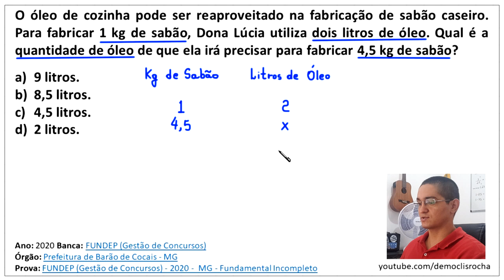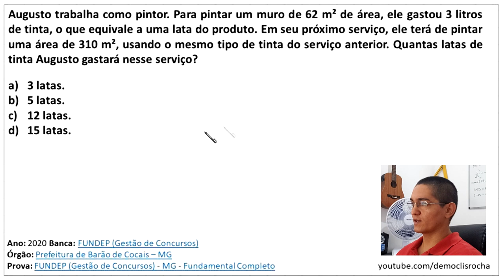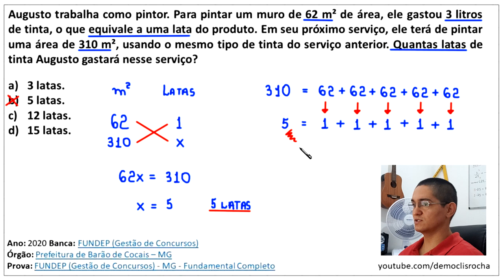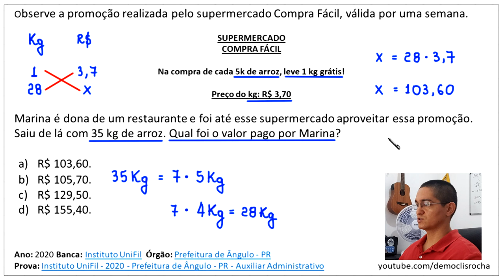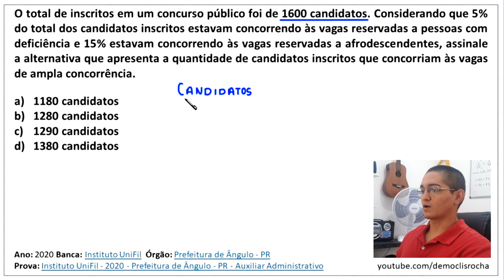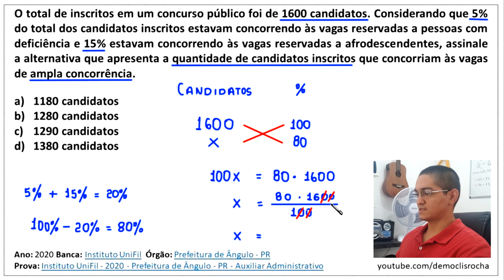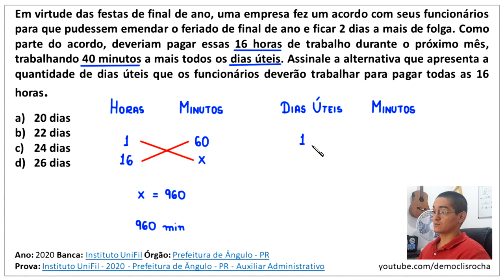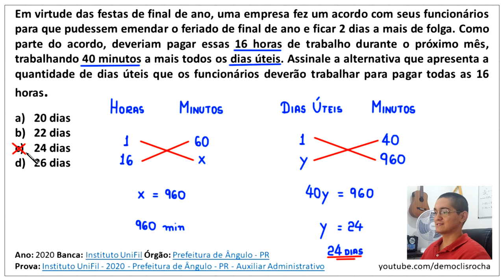REGRA DE TRÊS SIMPLES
Neste vídeo, apresento a resolução de cinco questões de concurso sobre REGRA DE TRÊS SIMPLES com GRANDEZAS DIRETAMENTE PROPORCIONAIS.

O óleo de cozinha pode ser reaproveitado na fabricação de sabão caseiro. Para fabricar 1 kg de sabão, Dona Lúcia utiliza dois litros de óleo. Qual é a quantidade de óleo de que ela irá precisar para fabricar 4,5 kg de sabão?

a) 9 litros.
b) 8,5 litros.
c) 4,5 litros.
d) 2 litros.

Augusto trabalha como pintor. Para pintar um muro de 62 m² de área, ele gastou 3 litros de tinta, o que equivale a uma lata do produto. Em seu próximo serviço, ele terá de pintar uma área de 310 m², usando o mesmo tipo de tinta do serviço anterior. Quantas latas de tinta Augusto gastará nesse serviço?

a) 3 latas.
b) 5 latas.
c) 12 latas.
d) 15 latas.

Observe a promoção realizada pelo supermercado Compra Fácil, válida por uma semana.

SUPERMERCADO
COMPRA FÁCIL

Na compra de cada 5k de arroz, leve 1 kg grátis!

Preço do kg: R$ 3,70

Marina é dona de um restaurante e foi até esse supermercado aproveitar essa promoção. Saiu de lá com 35 kg de arroz. Qual foi o valor pago por Marina?

O total de inscritos em um concurso público foi de 1600 candidatos. Considerando que 5% do total dos candidatos inscritos estavam concorrendo às vagas reservadas a pessoas com deficiência e 15% estavam concorrendo às vagas reservadas a afrodescendentes, assinale a alternativa que apresenta a quantidade de candidatos inscritos que concorriam às vagas de ampla concorrência.

a) 1180 candidatos
b) 1280 candidatos
c) 1290 candidatos
d) 1380 candidatos

Em virtude das festas de final de ano, uma empresa fez um acordo com seus funcionários para que pudessem emendar o feriado de final de ano e ficar 2 dias a mais de folga. Como parte do acordo, deveriam pagar essas 16 horas de trabalho durante o próximo mês, trabalhando 40 minutos a mais todos os dias úteis. Assinale a alternativa que apresenta a quantidade de dias úteis que os funcionários deverão trabalhar para pagar todas as 16 horas.